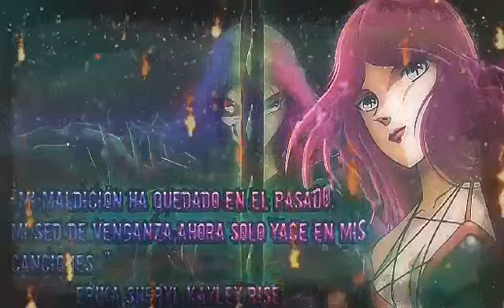Insula Avalonia: Ordo Draconis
OC created by Draconis (Dibujo y color by AnimErebo) (edit by Animedit multivers)